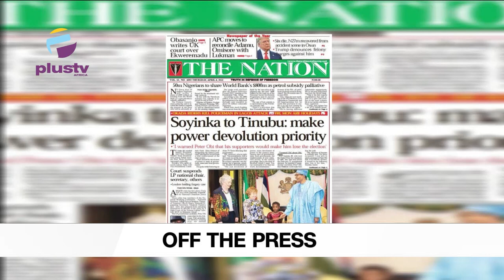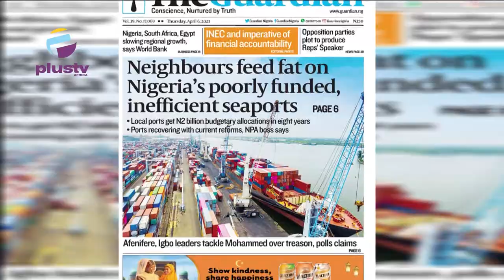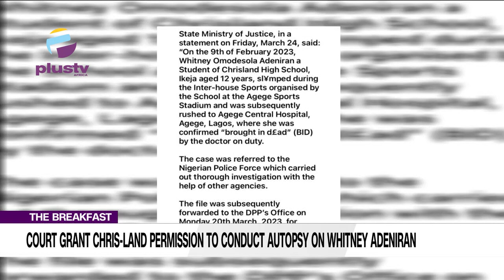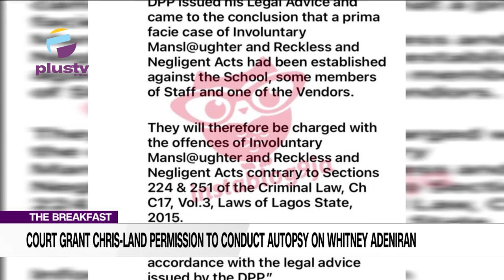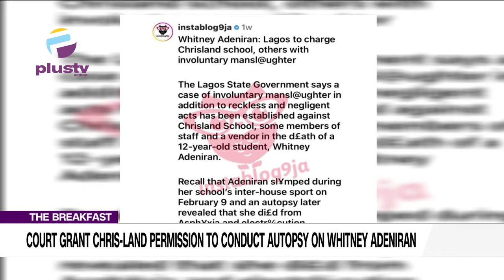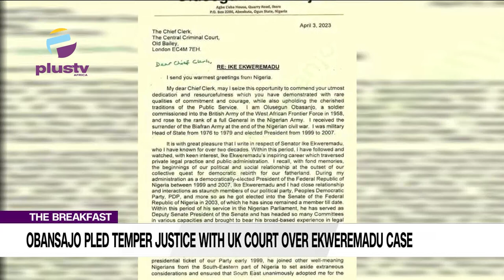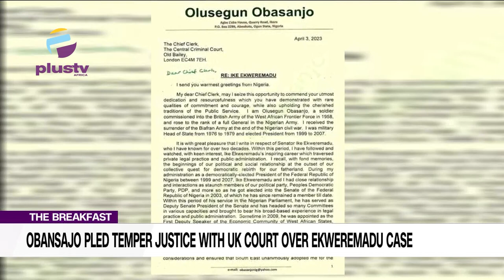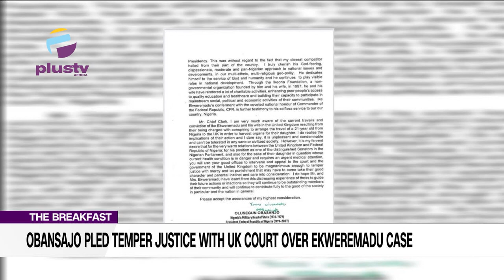Court Grant Chrisland Permission To Conduct Autopsy On Whitney A. | Obasanjo Pleads For Ekweremadu